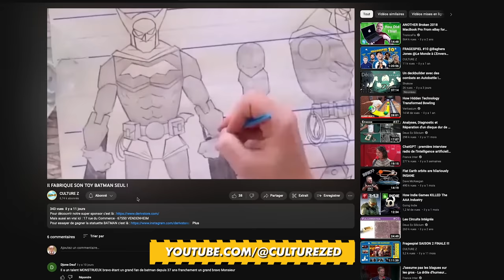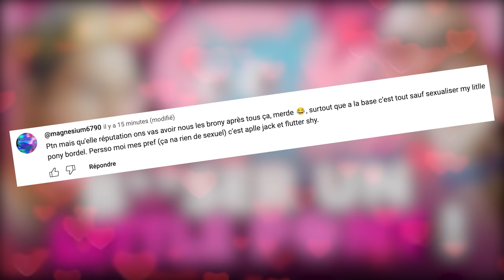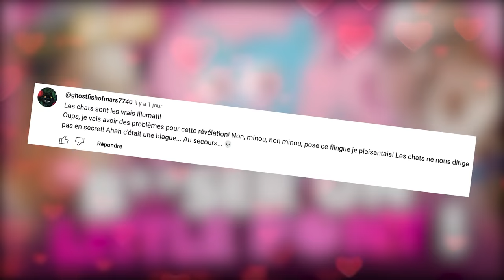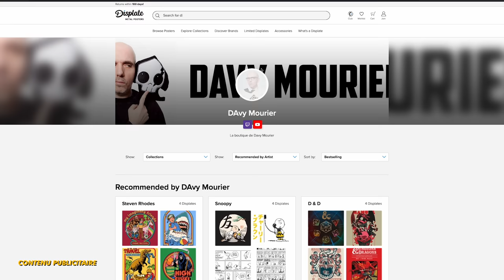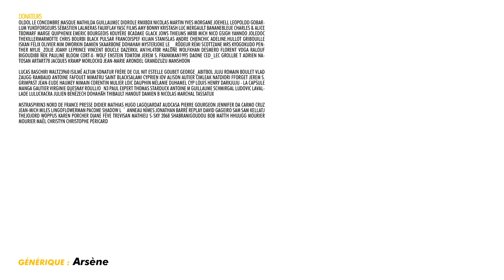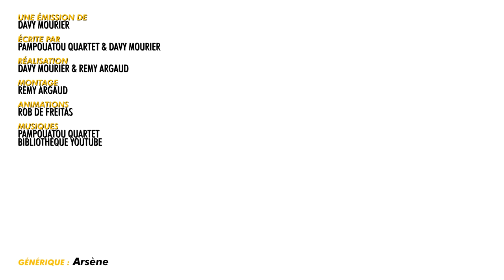LA M4STUR8AT**N À TRAVERS LES ÂGES - BADNEWS #248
OldOl Le Concombre Masque Mathilda GuillaumeC Didrole RmXbdX Nicolas Martin Yves Morgane JoeHell Leopoldd Gobarlum YukoForgeurs Sébastien lalmeras Fauxflav YASC Films Amy Bonny Kristash Luc Mergault Bananebleue Charles & Alice TBDwarf Marge QuiPhenix Emeric Bourgeois Kouyère bcadake Glack Jows thieums Mr88 Mich Nico gSigh Yannoo Joledoc TheKillerMarmotte Chris Bourbi Black Pulsar FRANCOISPEF kilian Stanislas Andre Chienchic adeline.hullot Gribouille ISKAN Félix Olivier mim Dworkin Damien Skaarbone Dohahah MysterJoke Le__Rôdeur Rémi Scottzane Mrs Kyogokudo Penther Mylie_zolie Joany Leprince Vincent Boucle dazerkil An1hl4t0r Halone Wolfkhan Desmero Florent Vdga Ralouf Bigoudi88 Nek Pauline Bloom Cort-X- Wolf enstein TomTom Jerem S. frankman1995 daone Ced_Lec Grollbe T Adrien Natosan artart78 jacques kramp Morlockq Jean-Marie Arondel GrandZuzu manshoon
Lucas Baschiri Waltz3960 Isilmë Altum Sonatur Frère de cul NiT Estelle Goubet George_Abitbol Juju romain boulet Vlad Zaugg Rambaud Antoine Fafouet Mimatru Saint BlackSalami Cyprien Iov Alison Autier CimleaK Natdiori fforget Jerem S. Grimpast Jean-Eude HAUMEY Mimain Corentin Mulier loic Dauphin Mélanie Duhamel Cyp Louis Henry Darkjuju - La capsule Manga Gautier Virginie QUESNAY Roullio_n3 Paul Expert Thomas Starduck Antoine M Guillaume Schmirgal Ludovic Lavallade Lulucracra Julien Bénézech Dohahah Thibault Hanout damien b Nicolas MARCHAL Tassatux
MstrAspirin3 Nord de France Presse Didier Mathias Hugo Lagouardat AudCasa Pierre Gourgeon Jennifer DA CARMO CRUZ Jean-mich miles Lingoflowerman Pacome Shadow L＇anneau Nîmes Jonathan Barré RePlAy David Gageiro Sam Sam Kellatj TheJojord Woppus Karen Porcher Diane Fève Trevisan Mathieu S-sky 2068 shabranigoudou Bob MATTH hhuugg mourier mourier Maël Christyn Christophe PÉRICARD